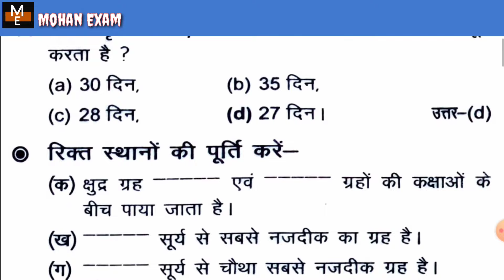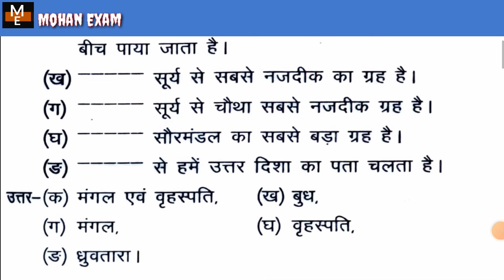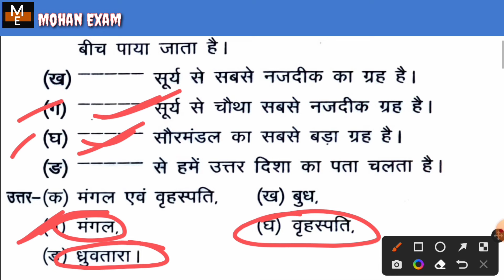JCERT class 6 geography objective question | कक्षा 6 भूगोल अध्याय 1 सौरमंडल | हमारी पृथ्वी